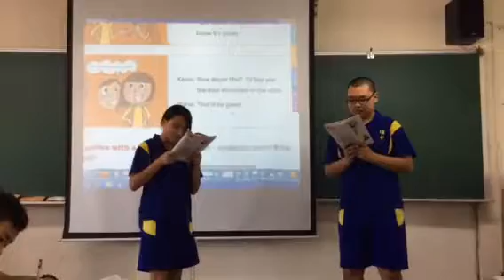role play in English class 11